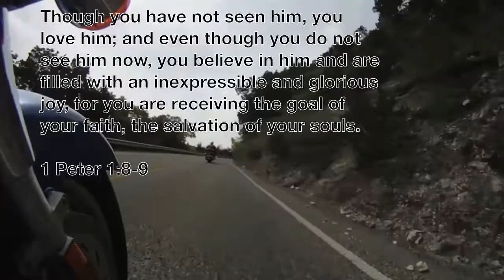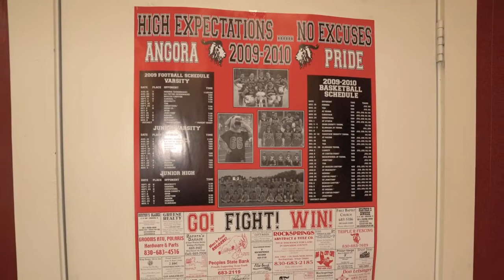Big Bend Fort Davis Motorcycle 2010 Part 2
Big Bend Fort Davis Motorcycle 2010  Part 2 Holy Hogs